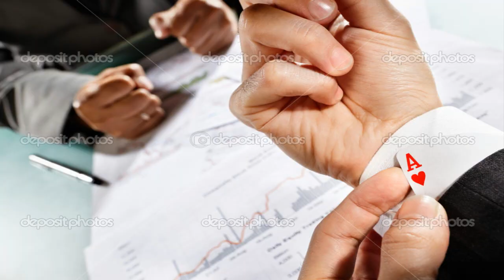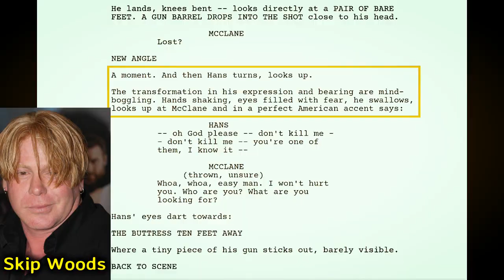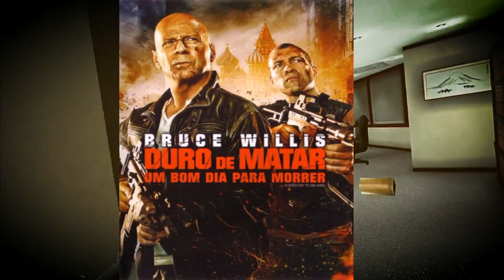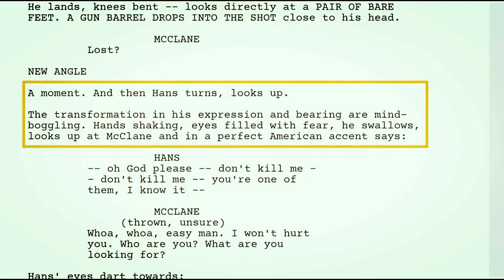DURO DE MATAR: UM BOM DIA PARA MORRER (2013) | Um Filme Com Bruce Willis Que não Deveria Existir!.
Nova York, Estados Unidos. O policial John McClane (Bruce Willis) está em busca de informações sobre o filho, Jack (Jai Courtney), com quem não fala há alguns anos. Com a ajuda de um amigo, ele descobre que Jack está preso na Rússia, acusado de ter cometido um assassinato. John logo parte para o país na intenção de rever o filho e, pouco após chegar, acaba encontrando-o em plena fuga do tribunal onde seria julgado. Jack está com Yuri Komorov (Sebastian Koch), um terrorista que diz ter em mãos um dossiê que pode incriminar um potencial candidato à presidência russa, Chagarin (Sergey Kolesnikov). Ele não gosta nem um pouco de reencontrar o pai, mas a insistência de John em ajudá-lo acaba, aos poucos, quebrando o gelo entre pai e filho.

DURO DE MATAR | Tudo do primeiro FILME DA FRANQUIA estrelado por Bruce Willis ( Duro de Matar )

DURO DE MATAR 2 (1990)| Tudo sobre o segundo filme estrelado por Bruce Willis ( Duro de Matar 2)

DURO DE MATAR 3: A Vingança (1995)| CURIOSIDADES DO FILME COM BRUCE WILLIS E SAMUEL L. JACKSON

DURO DE MATAR 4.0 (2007): Tudo Sobre o Filme Duro De Matar 4.0 Estrelado Por Bruce Willis